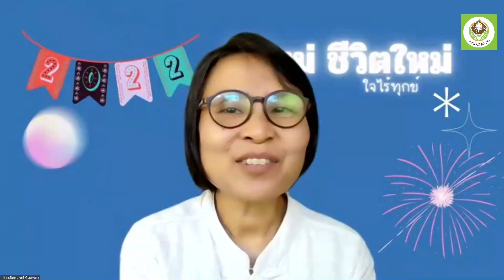650111 11 สุภารัตน์ จันโดน อยู่อย่างไรให้รอด